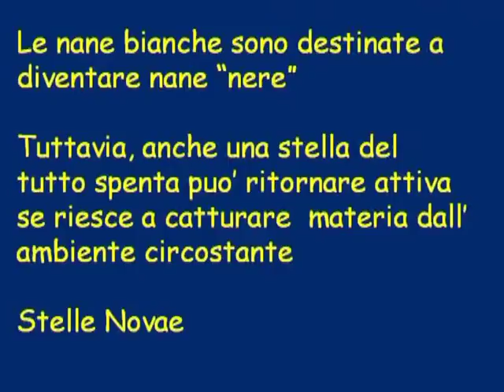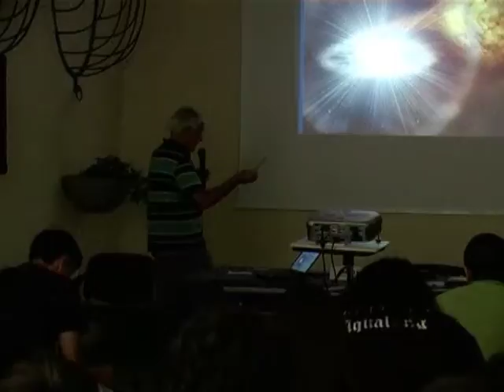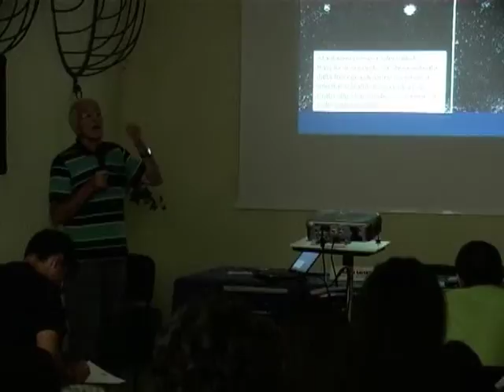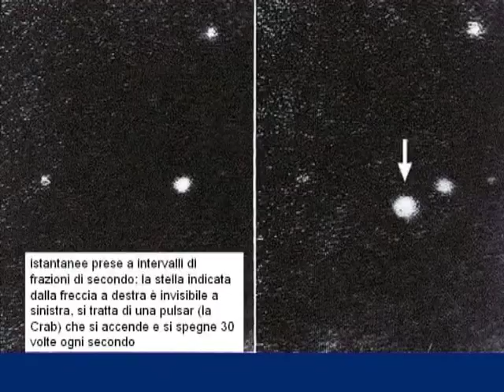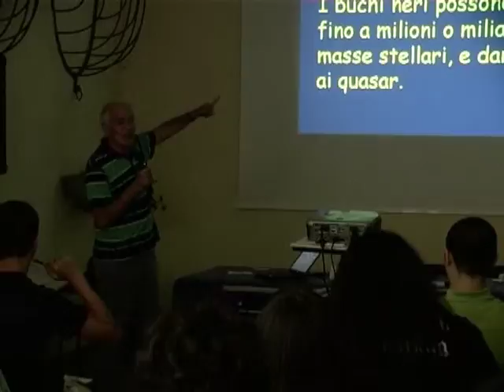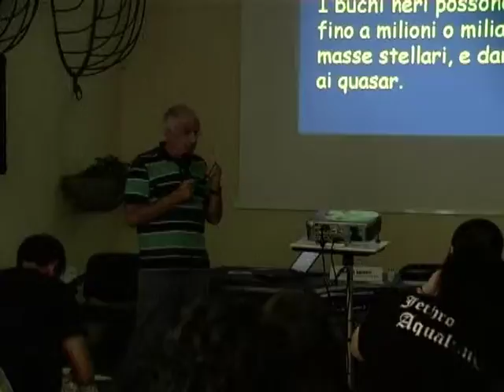Marco Salvati - Vita, morte e resurrezione delle stelle - terza parte -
Campus Il futuro presente - L'ipotesi atomica
30 agosto - 4 settembre 2010
Villa La Magia, Quarrata
Fondazione Banche di Pistoia e Vignole per la Cultura e lo sport